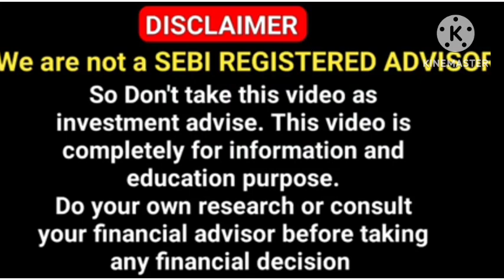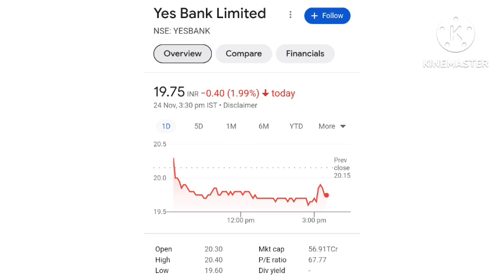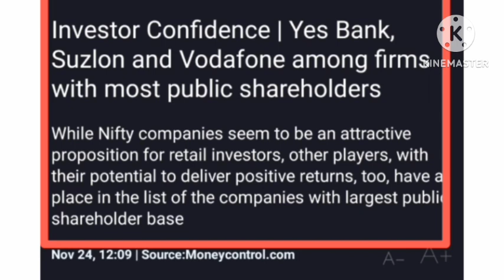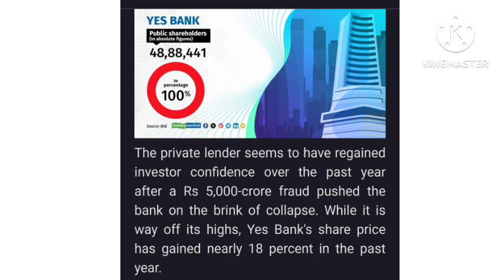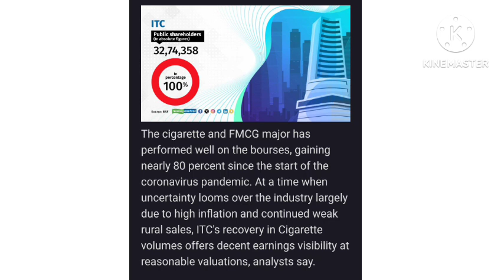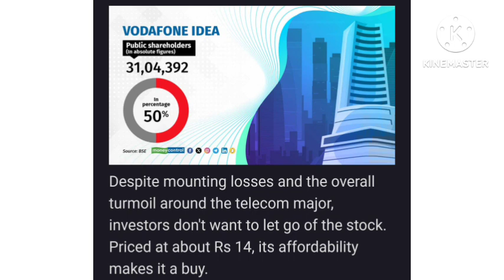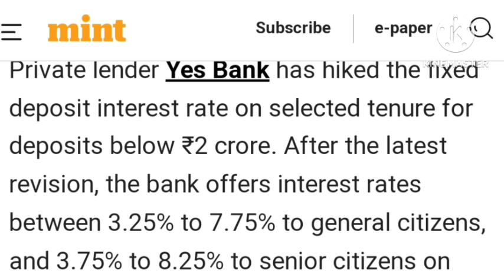2030 तक के टारगेट आ गए🔥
Topics